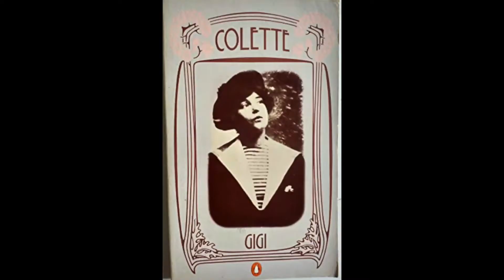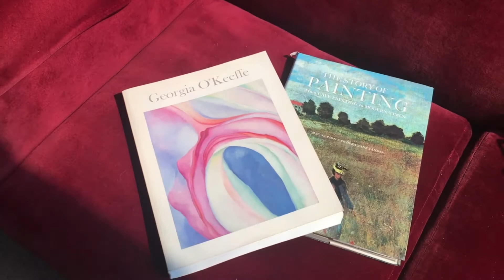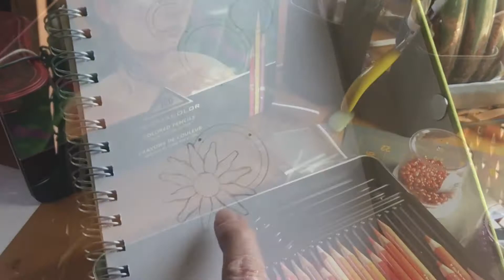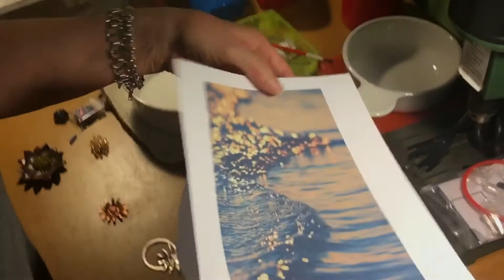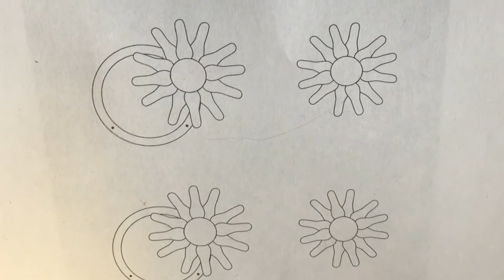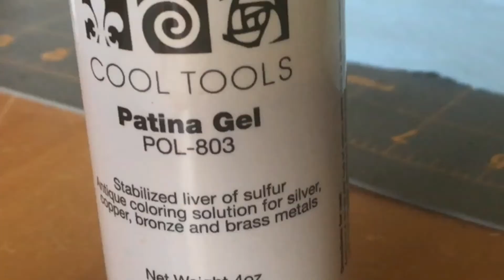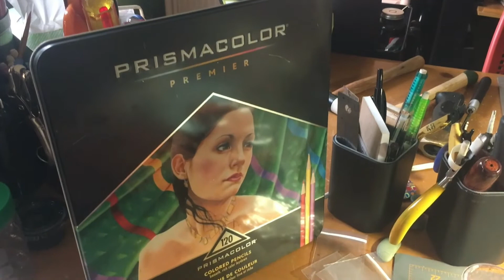Artist Demo: Making Pendants with Kathryn Bowman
Kathryn Bowman gets inspiration from nature and the Impressionism movement to craft her beautiful botanical creations. Join her as she explores her craft with us on Tuesday, Dec. 21st! This event is free and open to the public. Videography by Christi Koelker.